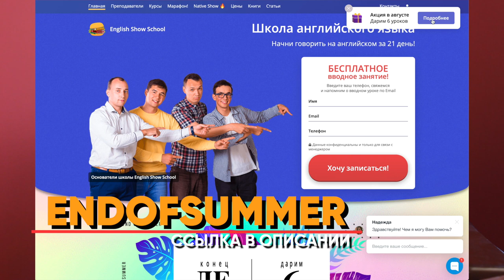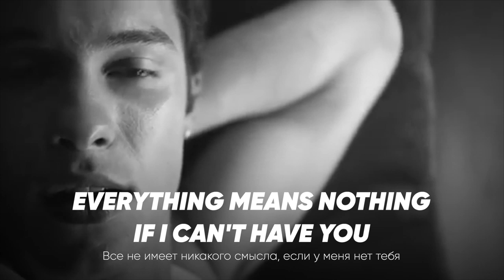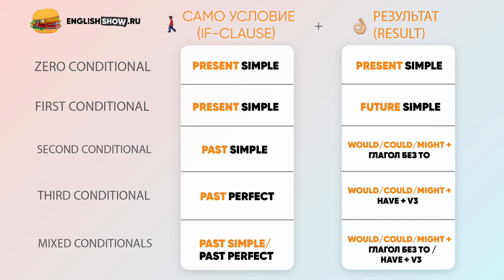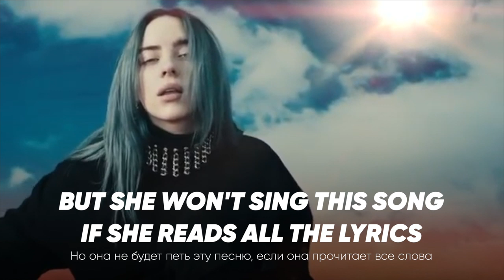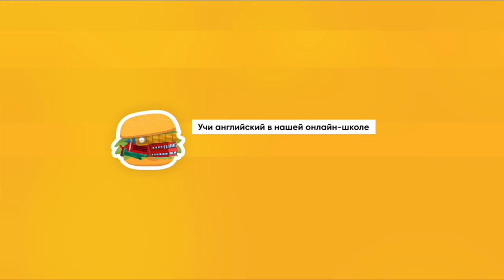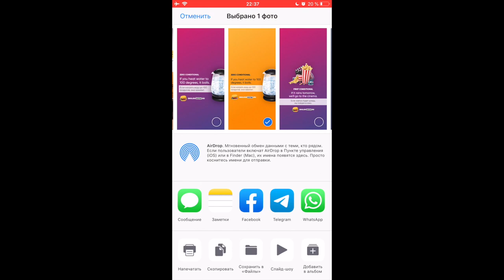УСЛОВНЫЕ ПРЕДЛОЖЕНИЯ в английском языке вместе с Губкой Бобом | Инглиш Шоу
Про видео:

Как часто вы сталкиваетесь с грамматикой английского языка? Одна из многих важных тем в грамматике - это условные предложения. Всего их пять. В этом видео мы поговорим о каждом из них! Для примеров мы решили использовать видео из Губки Боба☺️ уж больно нравится он нам🤷‍♂️

После просмотра ролика не забудьте пройти тест, чтобы закрепить материал, а также, вы можете перейти на наш телеграм канал, чтобы скачать картинки на рабочий стол по данной теме.🎯